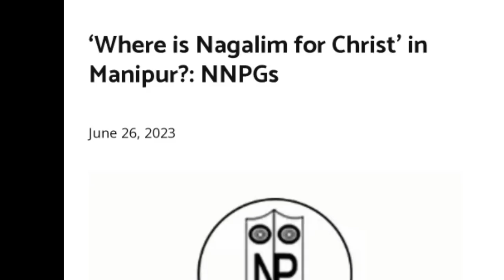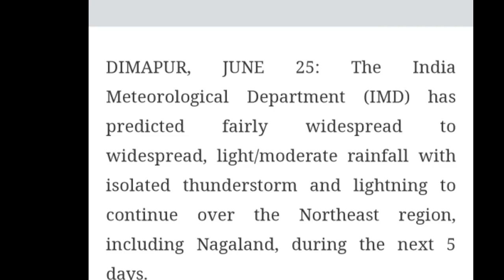Morning News in Nagamese 26th June 2023